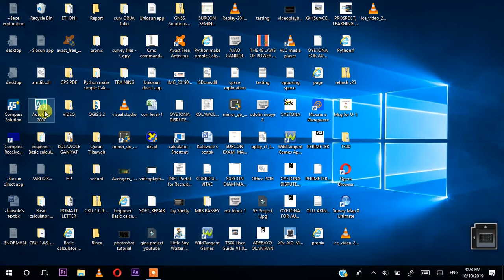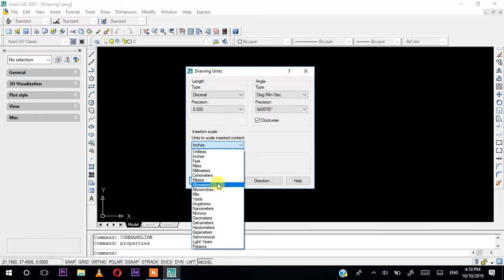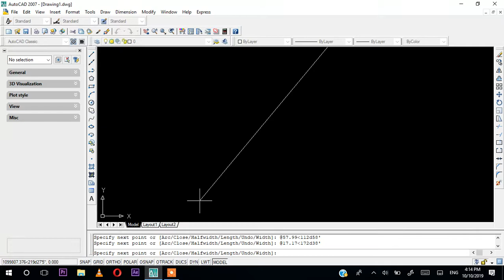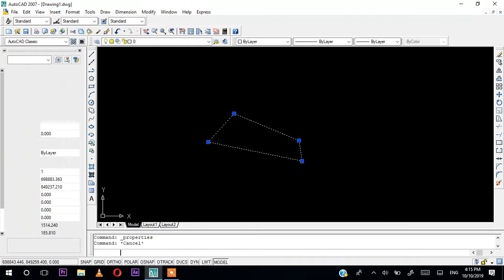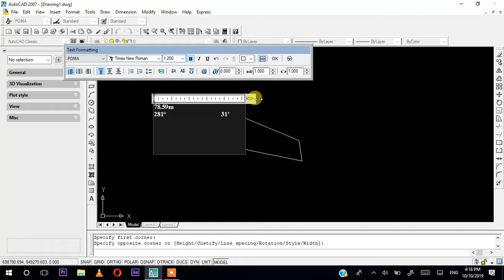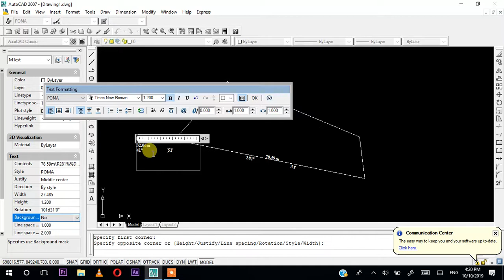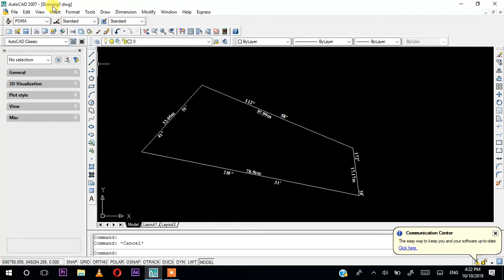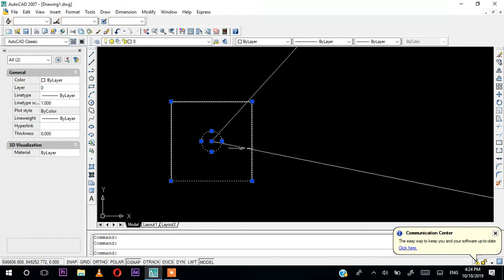How to plot bearing and distance with autocad for surveyors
continuation of basic autocad plotting for surveyors